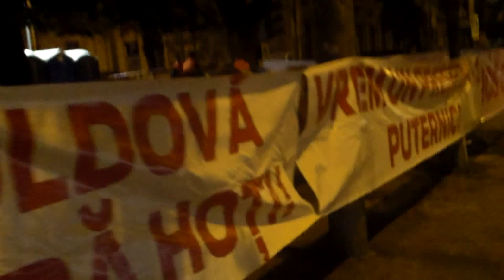Taberele protestatare priveau meciul în mod diferit - Curaj.MD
Ambele tabere de corturi protestatare priveau fotbal în seara asta, doar că la posturi tv diferite și țineau cu echipe diferite